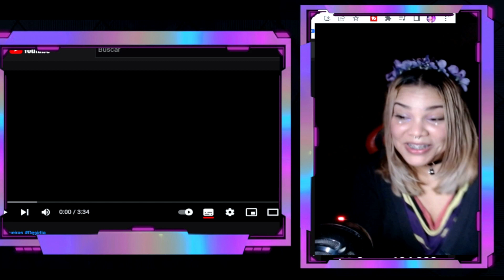Reacción | TANXUGUEIRAS – Desidia | Bel